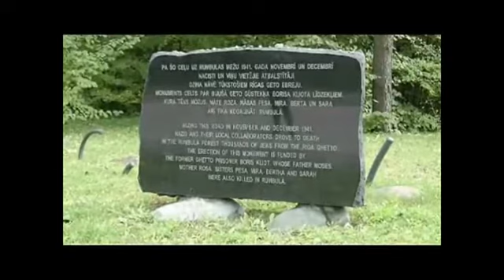Riga - Spuren jüdischen Lebens und die Gedenkstätten für die Opfer des Holocaust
Eine Erkundungstour auf den Spuren jüdischen Lebens in Riga, der Hauptstadt Lettlands, und zu den Mahnmalen des Holocaust, der Shoa, zum Ghetto-Museum, den Überbleibseln der Großen Choral-Synagoge, die Gedenkstätten von Rumbula und Bikernieku.